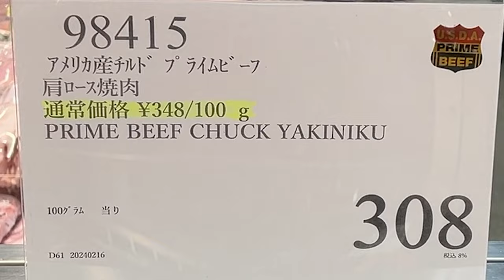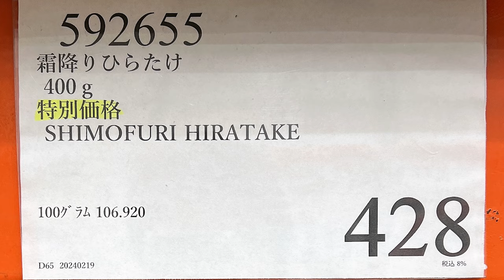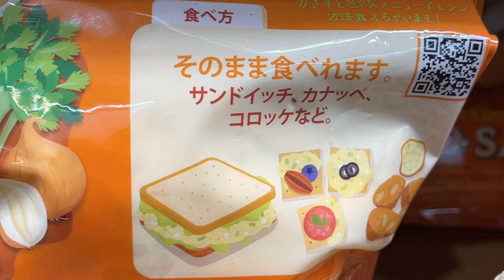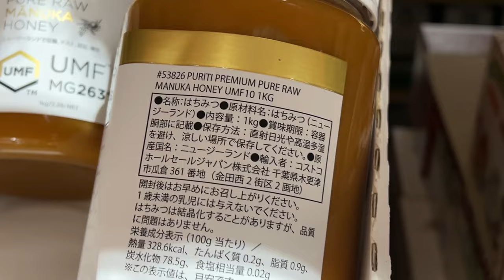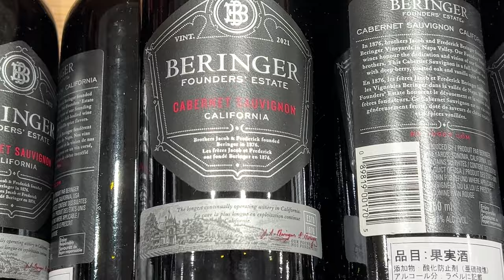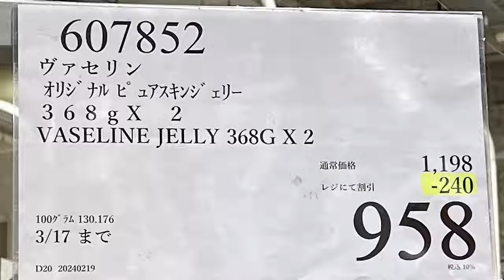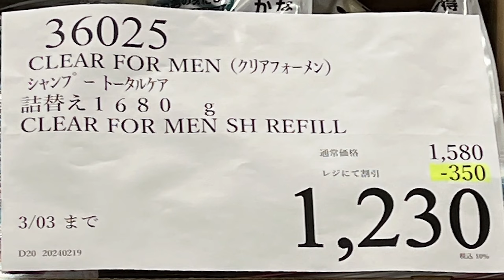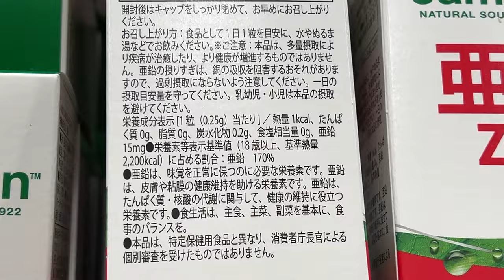【コストコセール情報】02月4週目-平日-前編 食品 生活用品 パン 肉 お菓子 キャンプ キッチン おすすめ 最新 クーポン 購入品